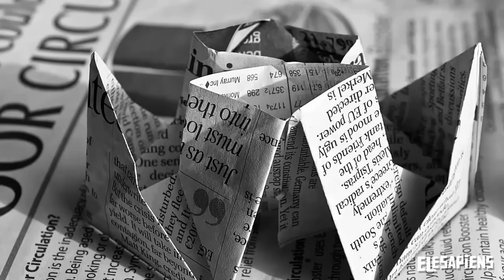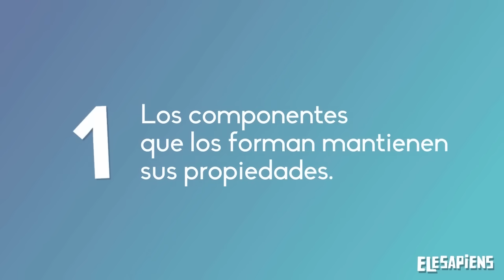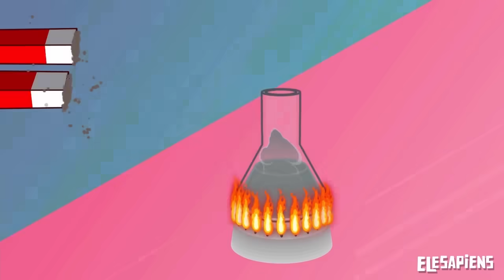MEZCLAS Y SEPARACIONES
Vídeo de animación que nos explica la diferencia entre las sustancias puras y las mezclas, y ayuda a entender cómo pueden separarse, por qué y para qué a través de ejemplos cercanos a los alumnos. Una forma divertida de profundizar un poco más en la química y los tipos de materia.